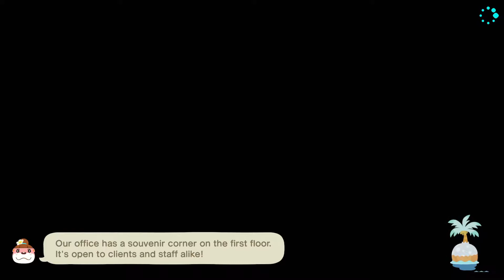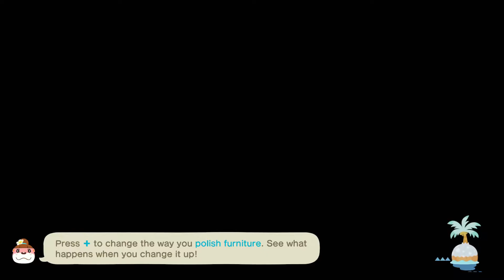Animal Crossing New Horizons Part 27: Taking a mental Health Break from Real Life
Just checking in on my island, making snowfolk, and seeing what's available for sale on Harv's Island today.